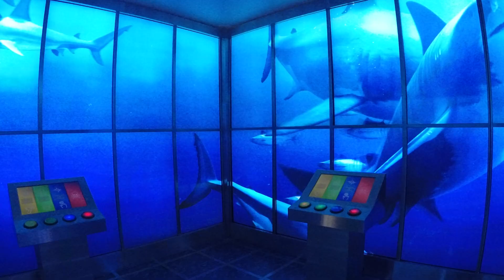ALIVE IN DUBAI | Travel Vlog ♡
I hope you enjoy watching my time in Dubai as much as I enjoyed the opportunity and privilege I had of traveling there. The most beautiful city, it is absolutely breathtaking and a definite dream come true. This is part of my London, Paris, and Dubai travel series!

In the vlog you will see the Burj Khalifa, Burj Al Arab, Jumeirah Beach, Sheikh Zayed Mosque, Abu Dhabi Dessert, Abu Dhabi, Abu Dhabi St. Regis, Twin Towers in Abu Dhabi, Dubai Mall, Dubai Aquarium, Dubai Marina, and the Dubai Creek.

Thank you UAE!

and my iPhone 7 Plus

See my travel photos on Instagram! @xvitran